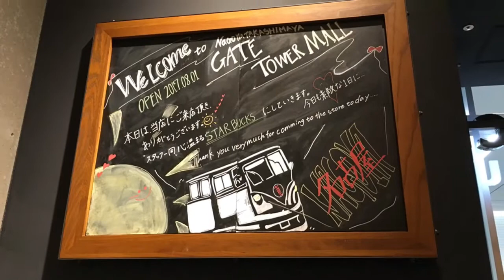名古屋 タカシマヤ ゲートタワーモール店/STARBUCKS/JAPAN/日本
#2088 名古屋 タカシマヤ ゲートタワーモール店

STARBUCKS Japan Nagoya Takashimaya Gate Tower Mall